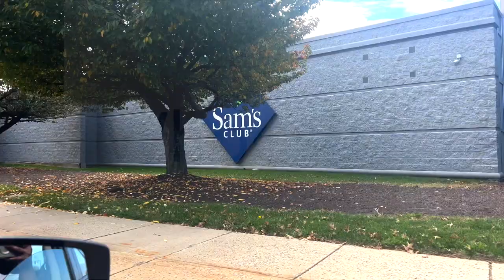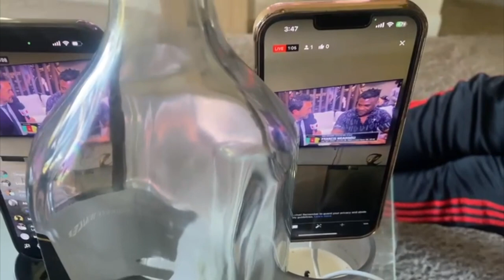UNBELIEVABLE FIGHT! Tyson Fury VS Francis Ngannou | Car Maintenance Day and Halloween Party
Hey G-SQUAD. This Vlog is about AN UNBELIEVABLE FIGHT! Tyson Fury VS Francis Ngannou | Car Maintenance Day and Halloween Party. Thank you so much for clicking on this video and I would love to hear your thoughts and ideas in the comments section below.